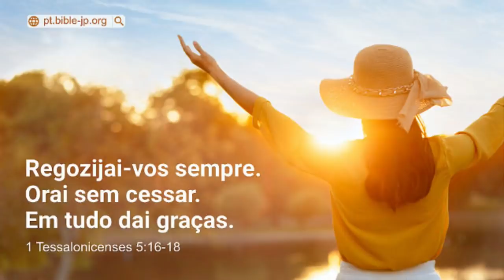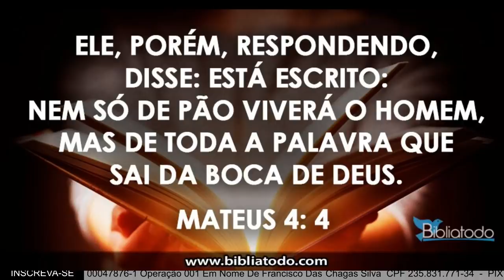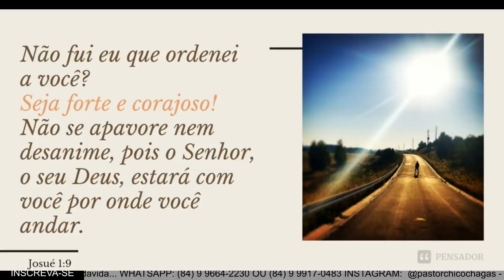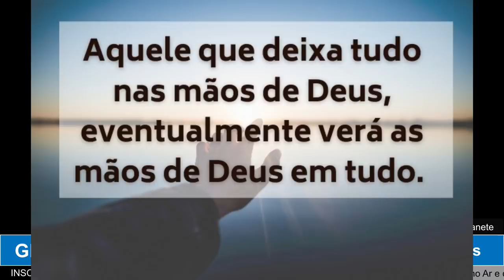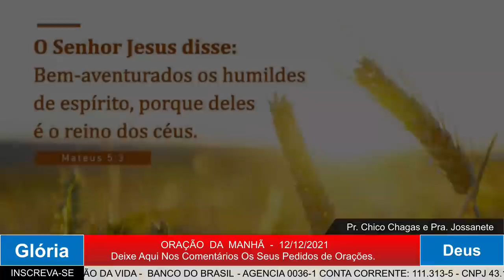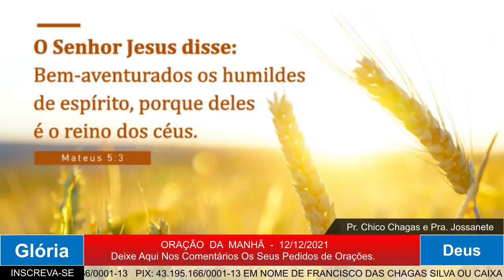ORAÇÃO DA MANHÃ - DEUS É FIEL MEUS IRMÃOS.